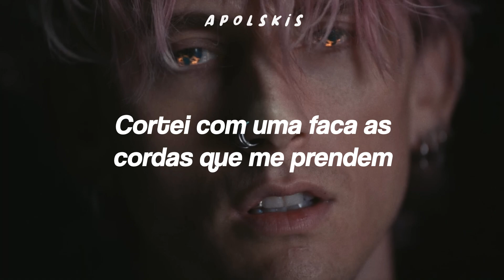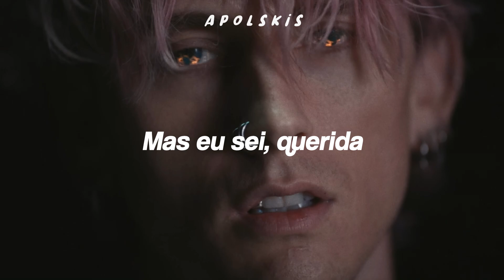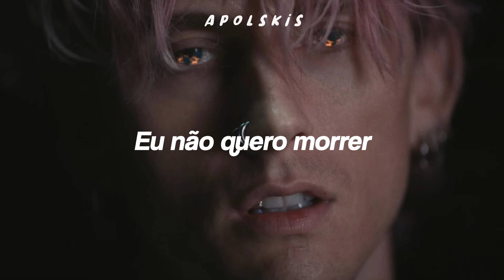more than life - Machine Gun Kelly ft. Glaive ✗ Tradução/Legendado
Artist Spotify:
MGK:

Artist Instagram:
MGK:

Lyric:

I fill my lungs cause my heart’s made of concrete
I looked to God even he doesn’t want me
I grind my teeth in my sleep cause of bad dreams
Try to live my life but this ecstasy’s inside me, damn
I can’t wake up happy
I just took a knife to the strings that attach me
Every day’s passing
Everyone’s laughing
JFK,
they might find my brains in the backseat

I’m trying my best not to
Open up my heart it’s been
Torn apart too many times
But without you I’d die
And I don’t want to die
Not today not tomorrow not tonight
I need you I need you more than life
More than life more than life more than life

Haha, sorry shit didn’t work out

She’s a pretty little liar
Over analyzer
Fell in love with you
And I don’t mind it
But I know baby
This won’t go how we expected
But when I told you that I fucking love you shit I meant it

She’s doing coke in the bathroom
When did I ask you
Stuck in a bad mood
Slipped and I passed you
Fuck I’m a bad dude
Guess you’re attached to
me
Yeah I guess you’re attached to me

I need you I need you yeah

What’s the point of living
I heard death was easier
I fell in love but I’m scared I wont keep her
I looked over my shoulder and see the reaper